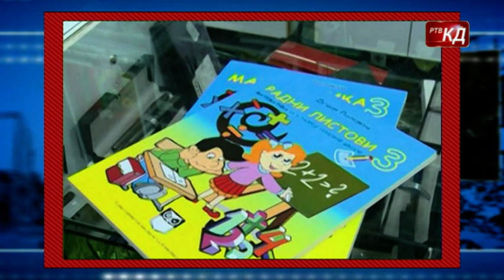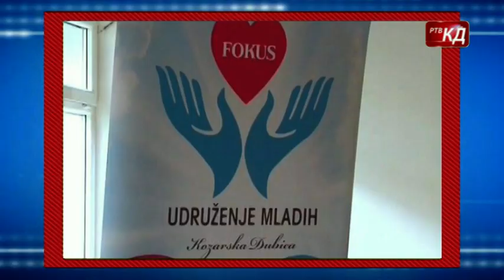Novosti RTV KD 05.08.2024.